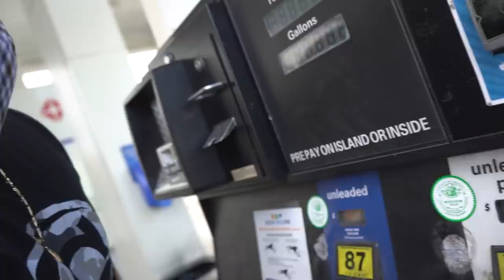Picking Up A 2001 Cobra!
In this video we pick up Yogi's 2001 Cobra and we are now finally Cobros lol. We took Thangs 2018 5.0 Mustang GT to go pick it up so we had a little road trip. The 10 speeds are crazy quick for what they are. I still love the manual though personally. The Terminator will always have a special place in my heart and she will be coming back stronger and harder.

5.0
Carbon Fiber Pieces- Code “AlexSVT”